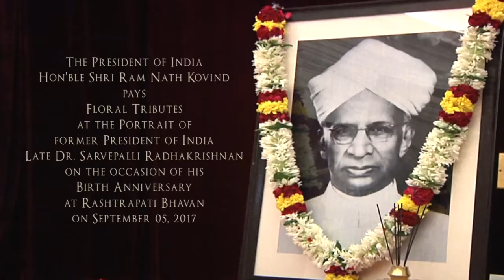President paying floral tributes to Dr Sarvepalli Radhakrishnan on his Birth Anniversary 05 09 2017